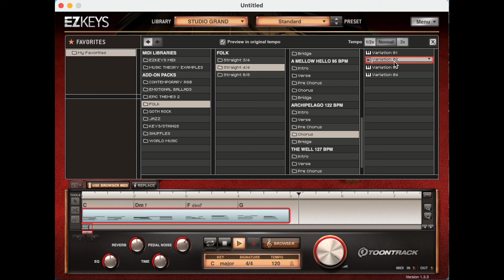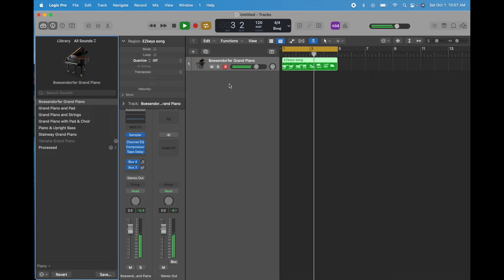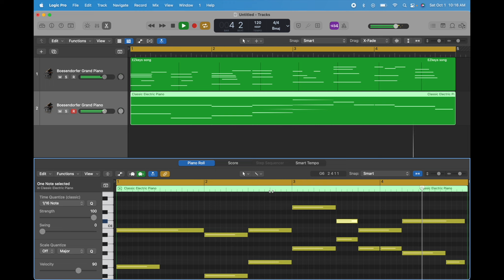How I write songs using EZKeys and Logic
I had a request for a demonstration of how I write a chord progression and melody using Toontracks' EZKeys and Apple's Logic, and no instrument.

Songwriting with software and without an instrument:
Is it innovation? Is it cheating? What do you think?

PS - Sorry about the audio quality; it's the laptop mic.  Couldn't figure out a better way to get the sound while recording the screen.